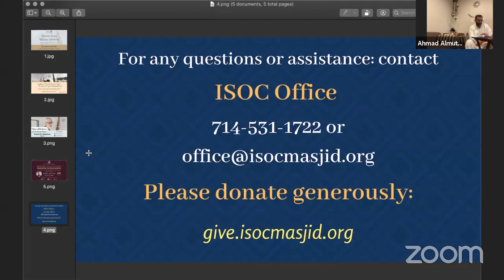Heroes From Islamic History - Nusaybah Bint Ka'ab (Ep. 5)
Heroes From Islamic History - Nusaybah Bint Ka'ab
by Br. Ahmad Almitawa